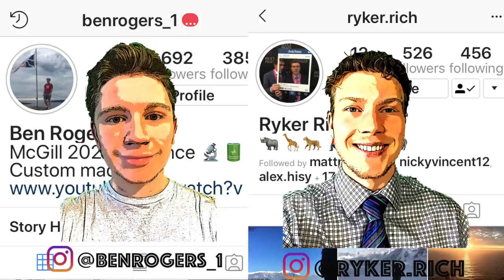Norman Powell ON FIRE - Raptors Beat Hawks in STRESSFUL Fashion - Reaction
Ben Rogers breaks down the Raptors' victory against the Atlanta Hawks!